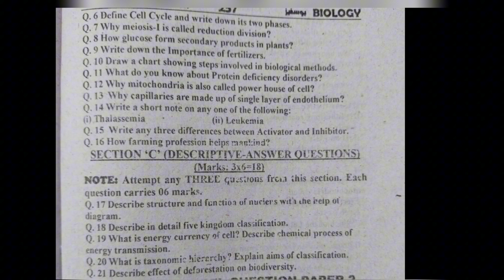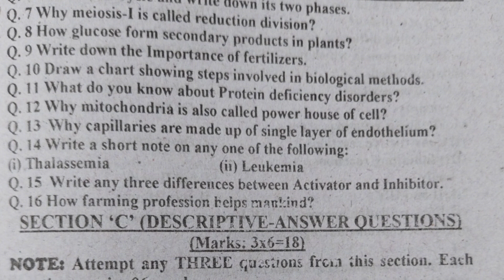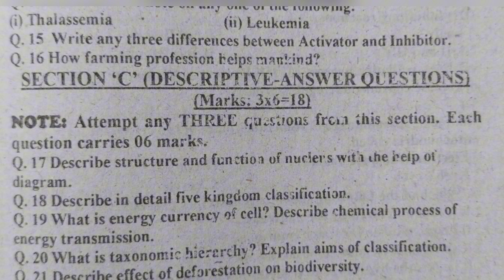Biology Guess paper 2024 for class 9th Karachi Board